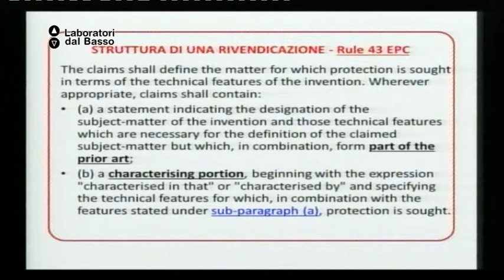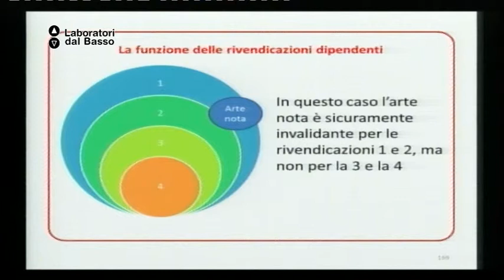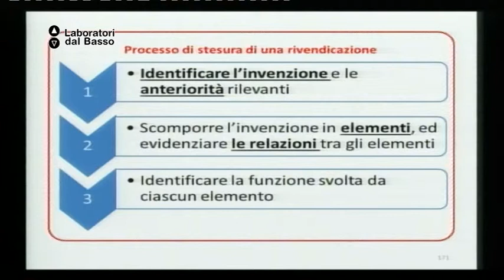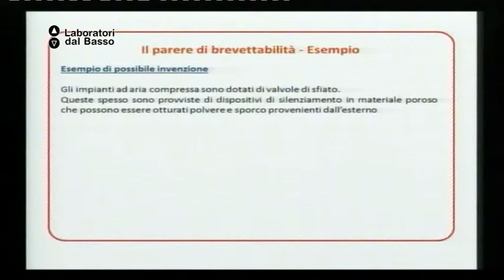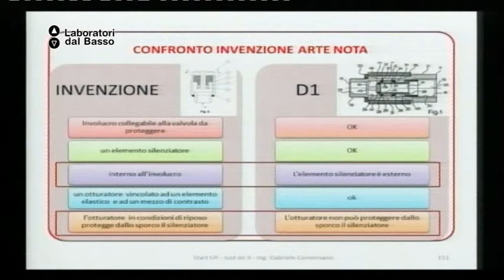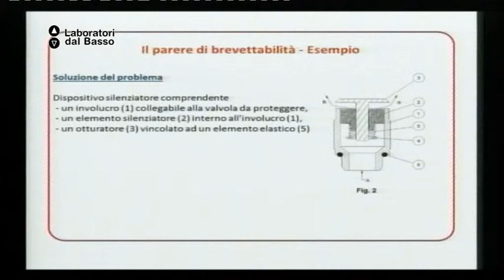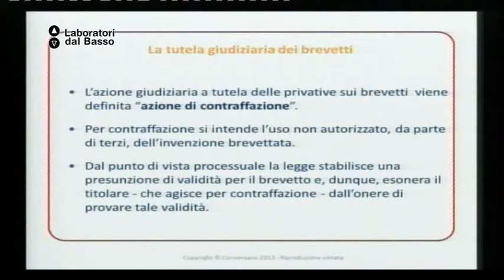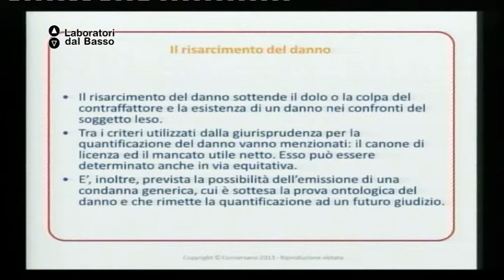Ldb Start Up_04 (parte 2) Conversano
LdB: Start up Just Do It
Lezione 04 (parte 2): Proprietà Intellettuale
Docente: Gabriele Conversano
Contenuti: analizzare le diverse forme legali per tutelare il proprio know-how legati ai brevetti e ai marchi; conoscere le banche dati per ricerche di anteriorità, costi e tempi.